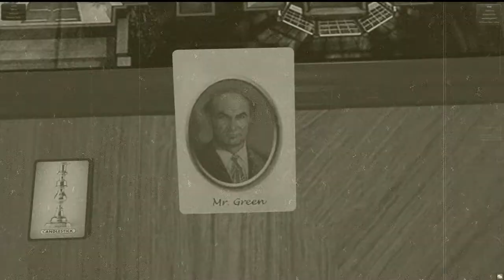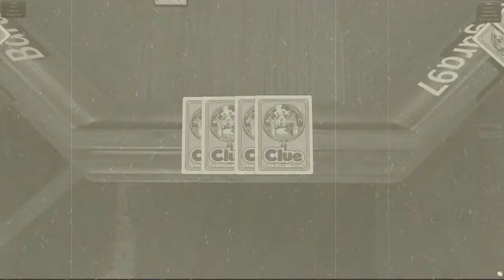Tabletop Simulator Games Night- How The Grinch Saved Peenor Manor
It's Friday Night. Games Night. Tonight: Murder in Germany. Who done it? All we know is it wasn't the Grinch. There's only one way to solve this case. Time to get a Clue, with Clue that classical murder mystery board game everyone used to play.